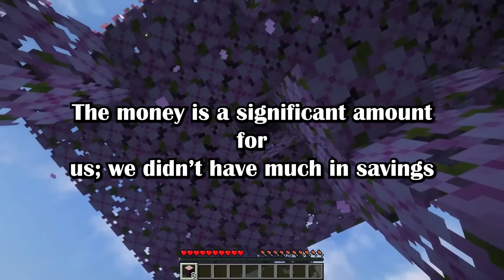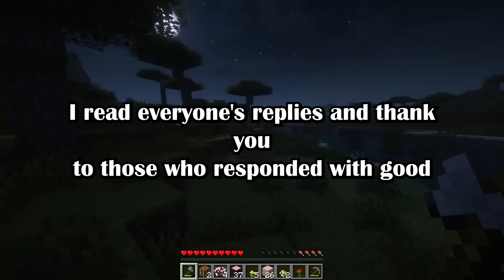OP's Wife Got Sued and Proved Guilty For Falsely Accusing Her Friend and Ruining Her Entire Life...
00:00 1st story:

My (36m) wife (33f) was sued, I'm feeling resentment towards her and I don't know how to move past it. (u/suedwifeacct in r/relationship_advice)

16:08 2nd story:

AITA for refusing to respond to my “sister” ? (u/DionysusLyaios in r/AmItheAsshole and r/AITAH)